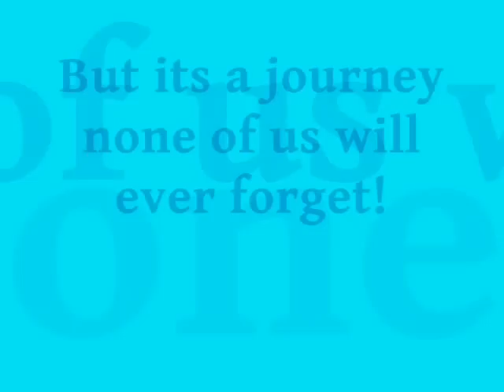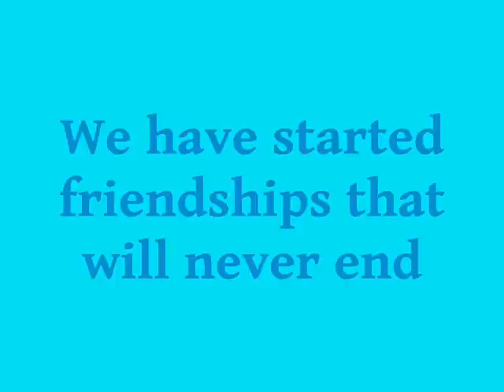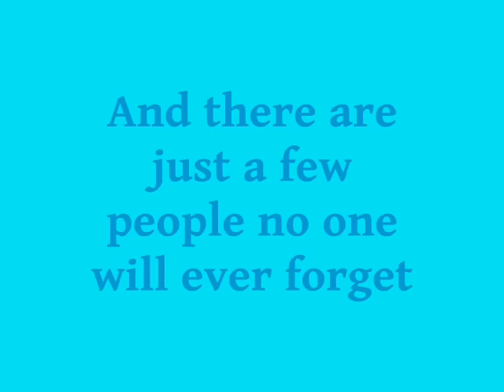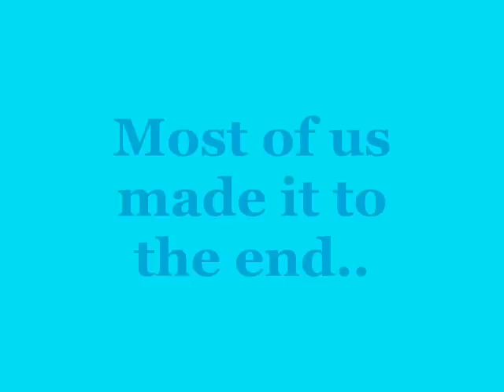Diss High School 2007-2012